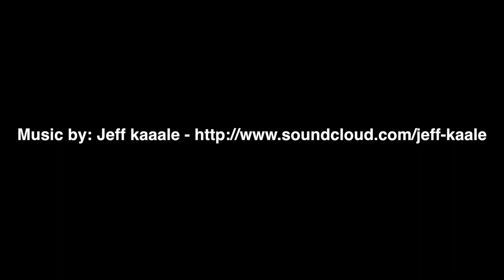Who is Melchizedek? - Hebrews 7 (a bible vlog)